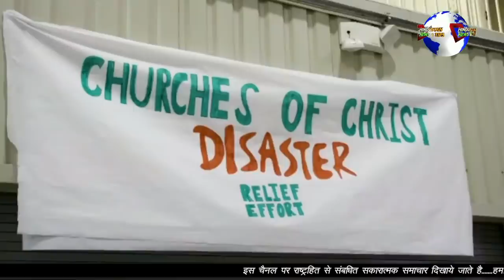मोदी के सामने गिड़गिड़ाए ट्रंप, मोदी ने दिखाया बड़ा दिल